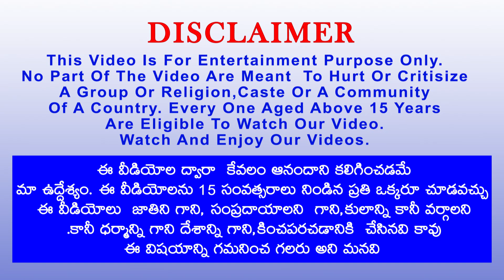జంతువుల జూ పార్క్ నీతీ కథలు | Telugu Kathalu | Telugu Story | Bedtime Stories | Panchatantra kathalu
జంతువుల జూ పార్క్ నీతీ కథలు | Telugu Kathalu | Telugu Story | Bedtime Stories | Panchatantra kathalu Mobile Truck Zoo Park Telugu Moral stories Fairy Tales in Telugu New 2021 telugu kathalu stories